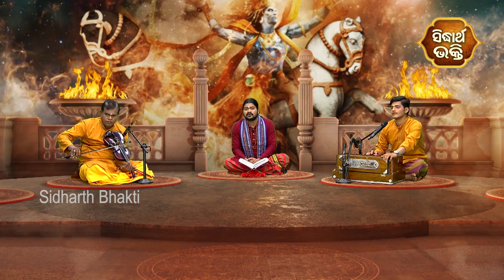ଜାଇଫୁଲ ମାଳିକା (ବିଶ୍ୱର ଭବିଷ୍ୟବାଣୀ ) Jaiphula Malika - Ep -33 | Baba Dibakar Dash | Sidharth Bhakti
ଏହି କାର୍ଯ୍ୟକ୍ରମ ଆପଣଙ୍କ Television ପରଦାରେ ମଧ୍ୟ ପ୍ରତ୍ୟେକ ଦିନ ସକାଳ ୮ଟା ୩୦ ଏବଂ ରାତି ୭ଟା ୩୦ରେ ଦେଖିପାରିବେ I
“ସିଦ୍ଧାର୍ଥ ଭକ୍ତି” ଚ୍ୟାନେଲ୍ ର ନୂଆ କାର୍ଯ୍ୟକ୍ରମ “ଜାଇଫୁଲ ମାଳିକା” ରେ ମହାପୁରୁଷ ଅଚ୍ୟୁତାନନ୍ଦଙ୍କ ଲିଖିତ ନିର୍ଭୁଲ ଭବିଷ୍ୟବାଣୀ ବର୍ଣ୍ଣିତ ହୋଇଛି I ବାବା ଦିବାକର ଦାସ ଏବଂ ତାଙ୍କର ସାଥି ବିଭିନ୍ନ ଉଦାହରଣ ସହିତ ସଂଗୀତ ଓ କଥା ମାଧ୍ୟମରେ ଏହାକୁ ସରଳ ଭାବେ ବୁଝାଇଥାଆନ୍ତି, ଯାହା ଦର୍ଶକଙ୍କୁ ସଚେତନ ହେବାରେ ସାହାଯ୍ୟ କରିଥାଏ I

ଏବେ ଓଡ଼ିଶାର ବହୁ ସହରରେ ଅନେକ Cable Network ରେ Sidharth TV Network ର ସମସ୍ତ ତିନୋଟି ଯାକ ଚ୍ୟାନେଲ୍ ଦର୍ଶକ ଉପଭୋଗ କରୁଛନ୍ତି I ତେଣୁ ଆପଣ ମଧ୍ୟ ନିଜ TV ପରଦାରେ “Sidharth Bhakti” ଚ୍ୟାନେଲ୍ ସହ Sidharth TV Network ର ଆଉ ଦୁଇଟି ଚ୍ୟାନେଲ୍ “Sidharth TV” ଓ “Sidharth Gold” ଦେଖିବା ପାଇଁ ନିଜ Cable/DTH ଅପରେଟରଙ୍କୁ Call କରି ମାଗନ୍ତୁ ଏବଂ Sidharth TV Network ର ସମସ୍ତ ତିନୋଟି ଚ୍ୟାନେଲ୍ subscribe କରନ୍ତୁ I ଚ୍ୟାନେଲ୍ ପାଇବାରେ  ଅସୁବିଧା ସମ୍ମୁଖୀନ ହେଉଥିଲେ କଲ୍ କରନ୍ତୁ: 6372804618.